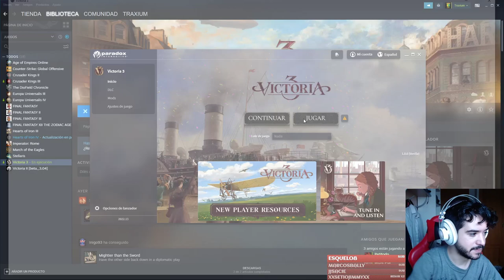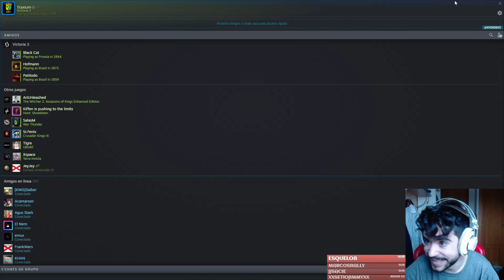¡Llega la 1.0.6 mejorando el rendimiento y corrigiendo un bug enorme!